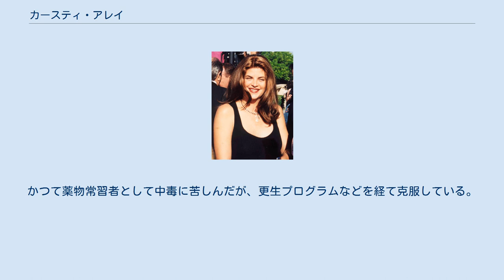カースティ・アレイ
カースティ・アレイ（Kirstie Alley、1951年1月12日 - ）は、アメリカ合衆国カンザス州生まれの女優である。
 女優として知られるアレイは、1951年にカンザス州ウィチタに生まれる。
母親は主婦で父親は材木会社で働いていた。
母親は1981年に飲酒運転の車との交通事故で他界している。
地元の高校に在籍中はチアリーダーとして活躍。
その後、カンザス州立大学とカンザス大学へ進学するが、女優業に専念するため中退している。
 1982年に人気テレビシリーズを映画化した続編『スタートレックII カーンの逆襲』で映画デビュー。
その後もテレビドラマや映画などへ出演し、日本でもジョン・トラボルタ共演のコメディ映画『ベイビー・トーク』などの出演で知られている。
人気シチュエーション・コメディ『チアーズ』でその人気を不動のものにして、6年間レギュラー出演を果たした。
なお、同作品の出演においてはゴールデングローブ賞とエミー賞の両方を獲得している。
 1983年にテレビ俳優のパーカー・スティーヴンソンと結婚しているが、1997年に離婚した。
 2010年よりダイエット食品オーガニック・リエゾンを使用することによって2011年9月までに45キロ減に成功し、話題となった。
 またかつてはメソジストであったが、現在はトム・クルーズやジョン・トラボルタも入信する“サイエントロジー”を信仰しているサイエントロジストである。
かつて薬物常習者として中毒に苦しんだが、更生プログラムなどを経て克服している。